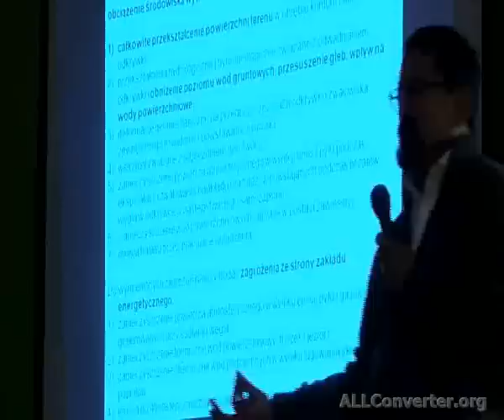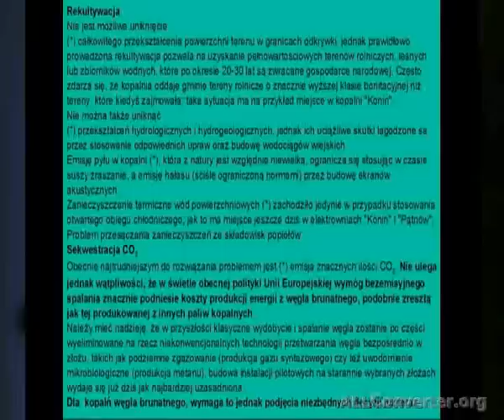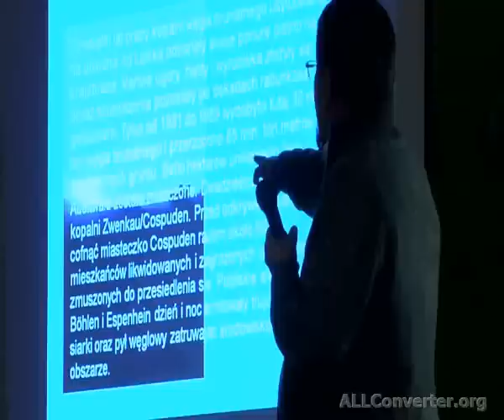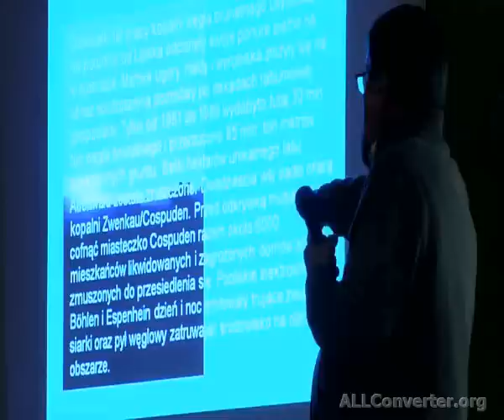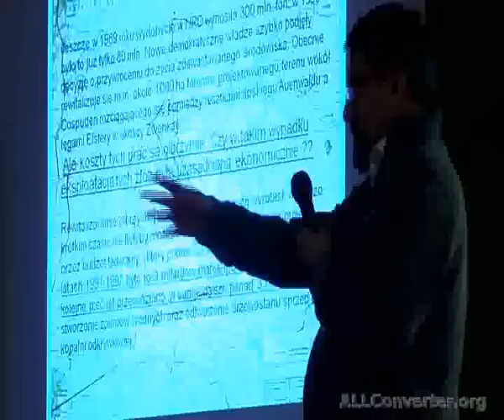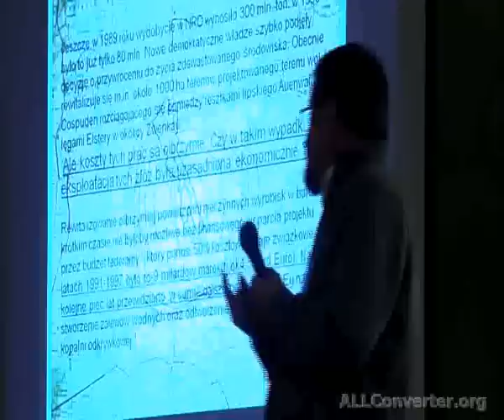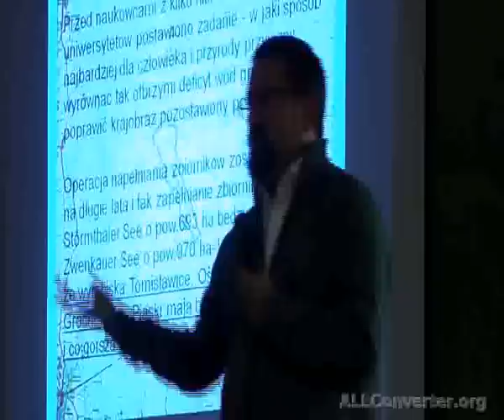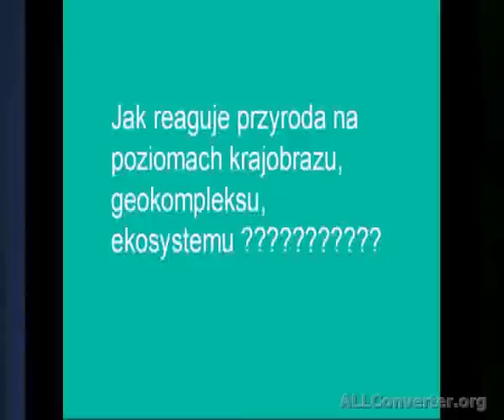STOP KOPALNI- zebranie Dłoń cz.3